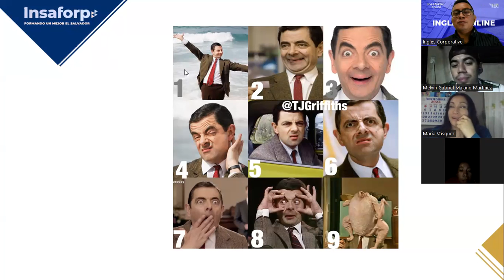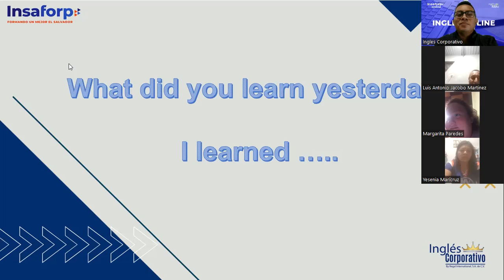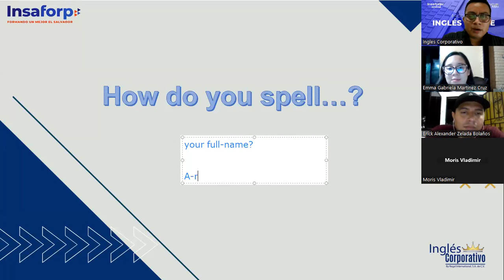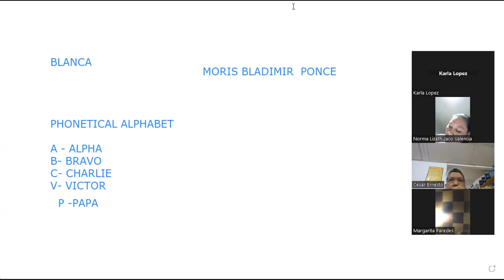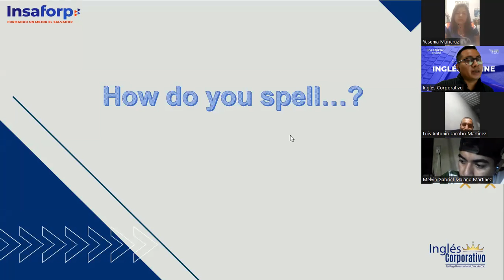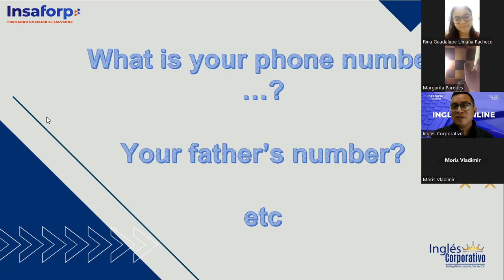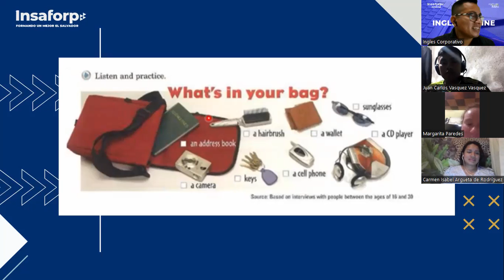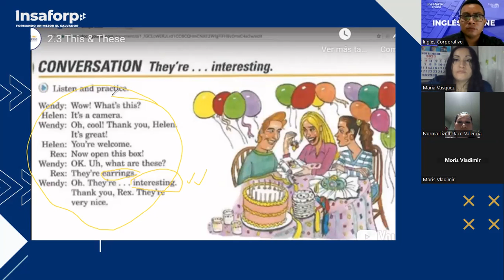SESSION 3-22-11-23-FI-REGA-147-ARGUETA-WHAT'S IN YOUR BAG?